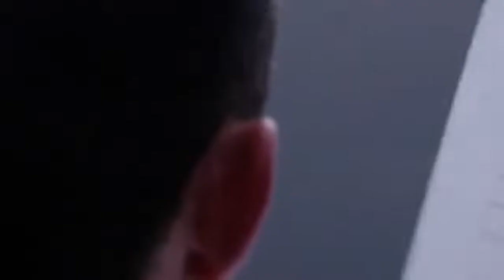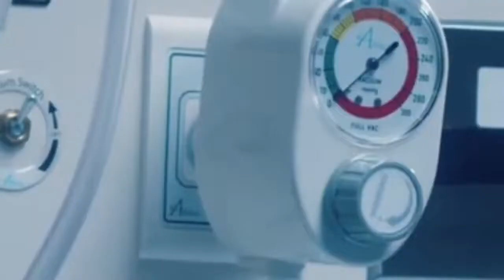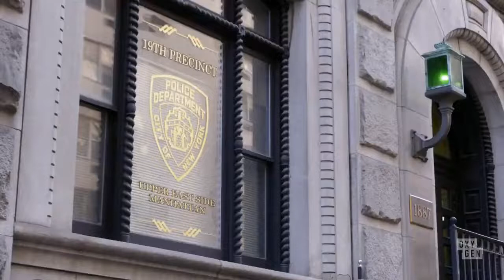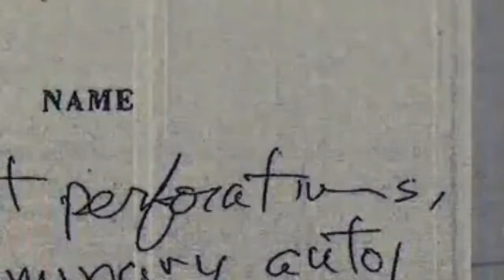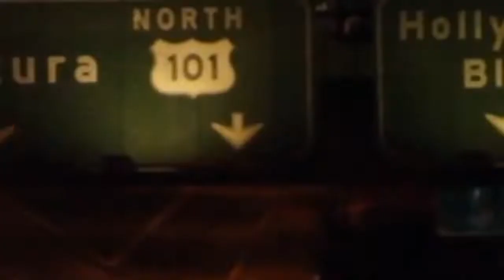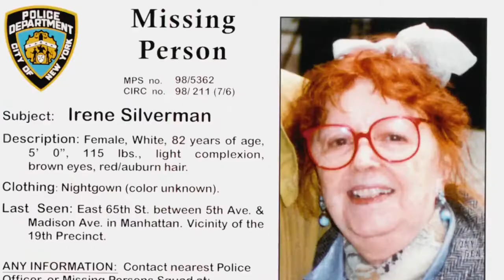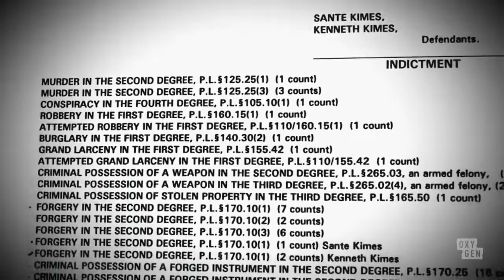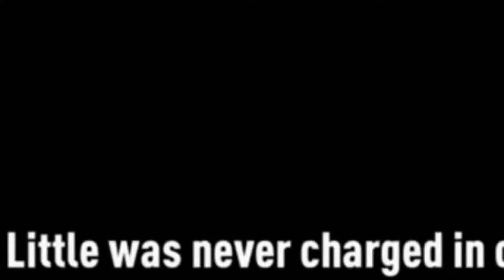⚖️ 🕵️‍♂️ Snapped ⚖️ 🕵️‍♂️ Sante Kimes ⚖️ 🕵️‍♂️ True Crime ⚖️ 🕵️‍♂️ Documentary ⚖️ 🕵️‍♂️